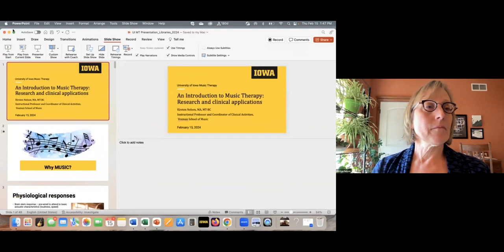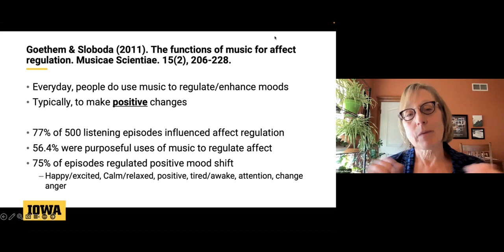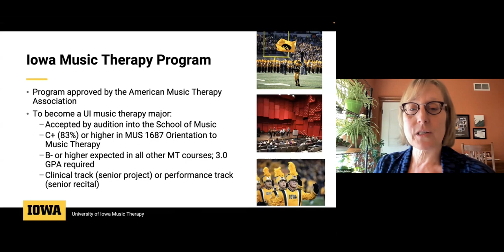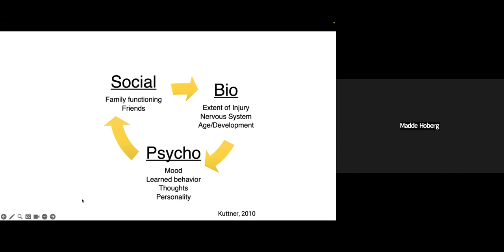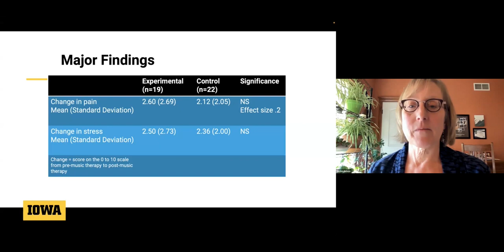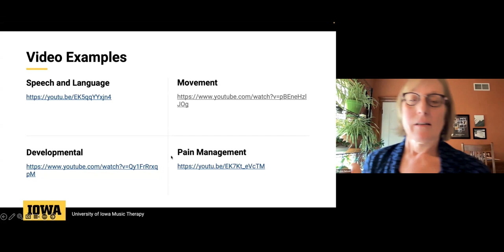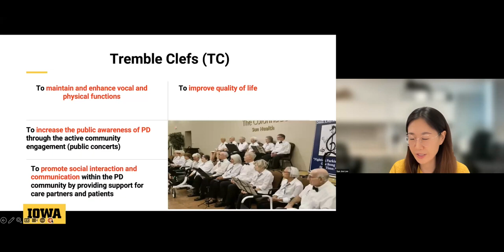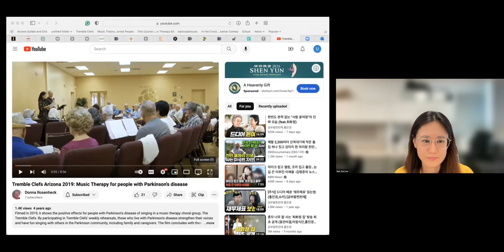(2.15.2024) SD: An Introduction to Music Therapy: Research and clinical applications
Speaker: Kirsten Nelson, MA, MT-BC Instructional Professor in Music Therapy and Coordinator of Clinical Activities, Voxman School of Music
Sun Joo Lee, PhD Candidate, MM, MT-BC, NMT Fellow

This presentation will introduce you to the profession of music therapy through evidence-based materials and clinical examples. Participants will learn about applications of music therapy for children and adults with a variety of clinical needs.